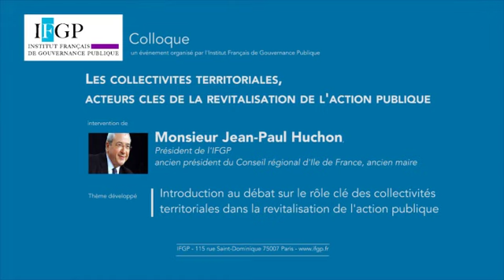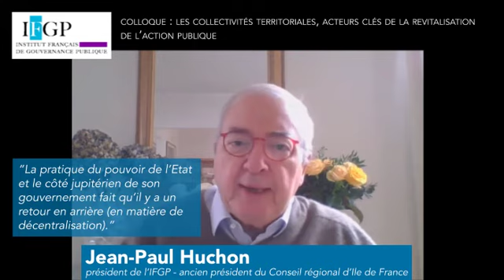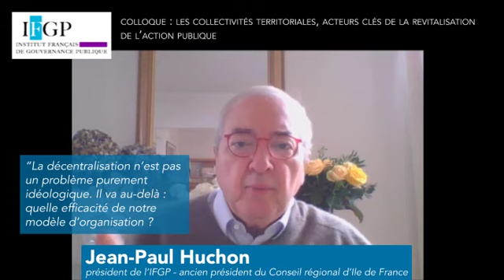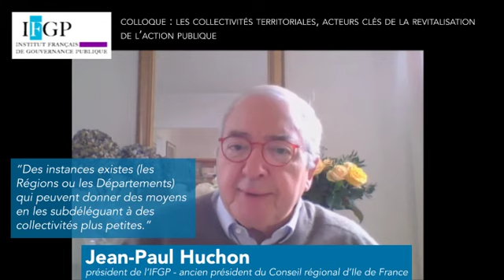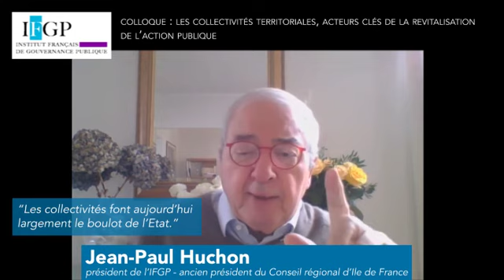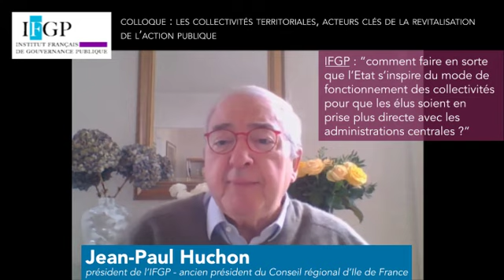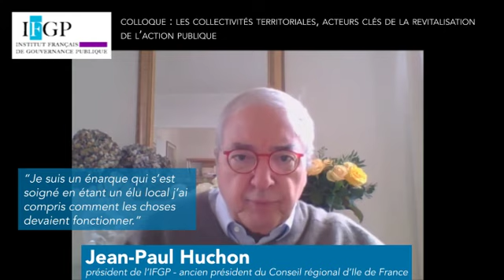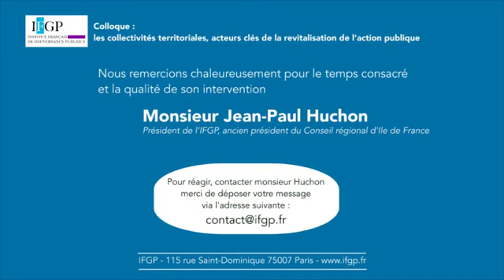Les collectivités territoriales, acteurs clés de la revitalisation de l'action publique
IFGP : colloque du 30 octobre 2020 (en visio)
Intervention d'introduction par M. Jean-Paul Huchon
président de l'IFGP
ancien président du Conseil régional d'Ile de France